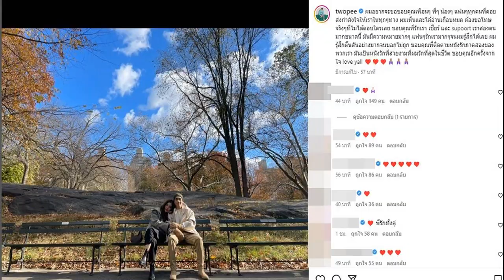'โต้ง' เคลื่อนไหวครั้งแรก โพสต์รูปคู่ 'ปราง' เผยเป็นหนังรักที่สวยงามสุดในชีวิต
‘โต้ง’ เคลื่อนไหวครั้งแรก โพสต์รูปคู่ ‘ปราง’ เผยเป็นหนังรักที่สวยงามสุดในชีวิต ขอบคุณกำลังใจจากทุกคน ขอบคุณที่รักเรา เชียร์ และ supoort เรา
หลังจากนางเอกดัง ปราง กัญญ์ณรัณ ออกมาเปิดใจจบรัก 10 ปี อดีตแฟนหนุ่ม โต้ง ทูพี แร็พเปอร์ชื่อดัง โดยเป็นเพื่อนที่ดีต่อกัน ยืนยันไม่มีเรื่องมือที่ 3 ขอโทษทุกคนที่เกี่ยวข้อง ตามที่เคยเสนอข่าวไปแล้วนั้น
ล่าสุด โต้ง ทูพี เคลื่อนไหวถึงเรื่องดังกล่าวเป็นครั้งแรก โดยลงรูปคู่กับปราง กัญญ์ณรัณ พร้อมระบุว่า
“ผมอยากจะขอขอบคุณเพื่อนๆ พี่ๆ น้องๆ แฟนๆทุกคนที่คอยส่งกำลังใจให้เราในทุกๆทาง ผมเห็นและได้อ่านเกือบหมด ต้องขอโทษจริงๆ ที่ไม่ได้ตอบใครเลย ขอบคุณที่รักเรา เชียร์ และ supoort เราสองคนมากขนาดนี้ มันมีความหมายมากๆ”
“แฟนๆรักเรามากๆจนผมรู้สึกได้เลย ผมรู้สึกตื้นตันอย่างมากจนบอกไม่ถูก ขอบคุณที่ติดตามหนังรักภาคสองของพวกเรา มันเป็นหนังรักที่สวยงามที่ผมรักที่สุดในชีวิต ขอบคุณอีกครั้งจากใจ love yall